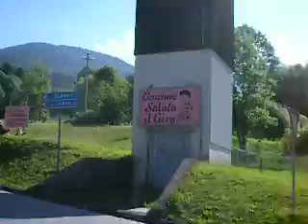ゾンコラン初めの一歩！！